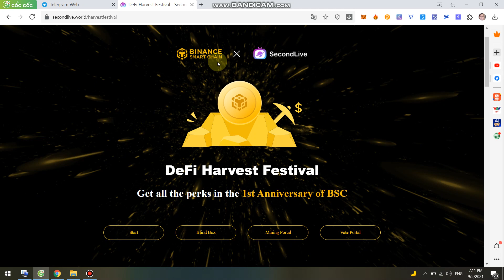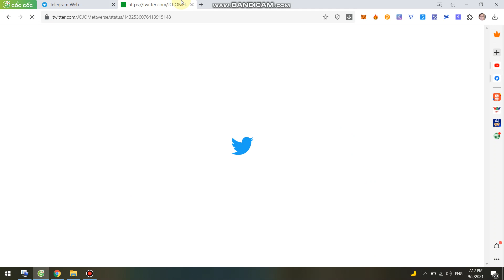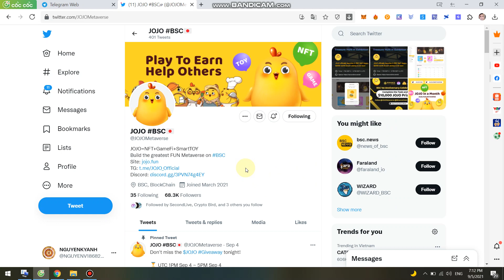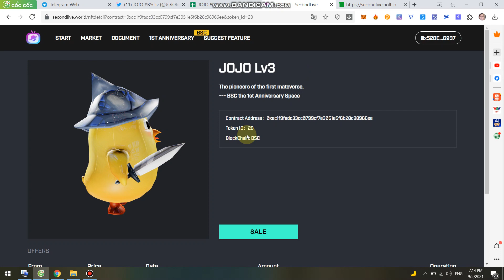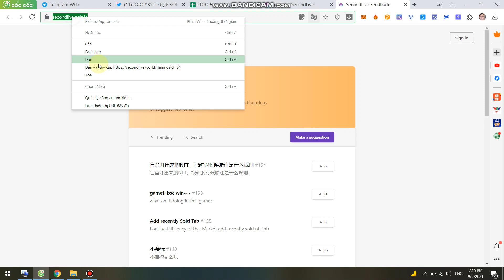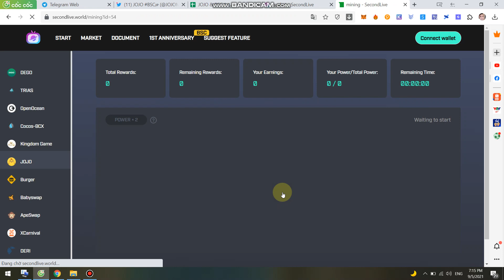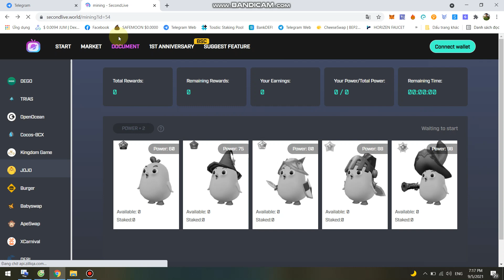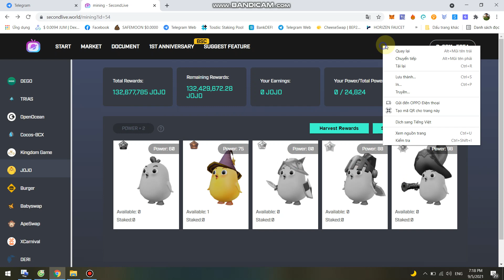Claim NFTs JOJO Từ sự kiện kỉ niệm 1 năm BSC và Secondlive